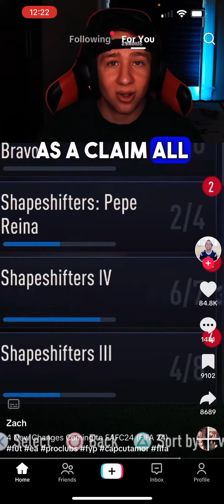New EAFC fifa 24 leaks